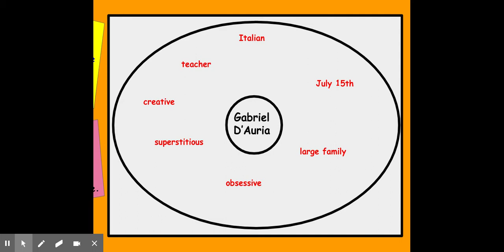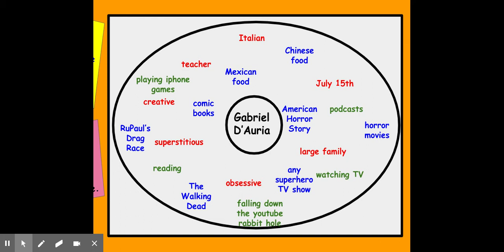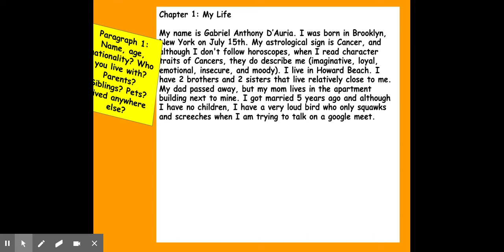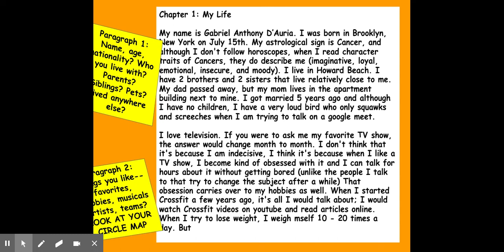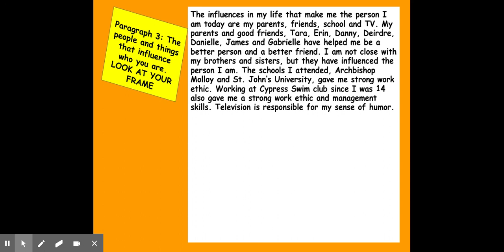Circle Map and Chapter 1 of Autobiography Project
Use a circle map to define and describe yourself. Then, draft your 3 paragraph chapter.